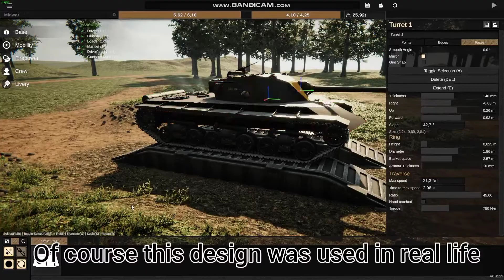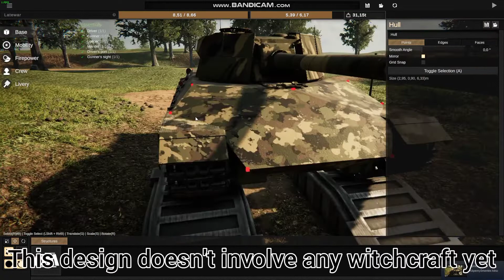Sprocket - Pike nose armor design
I looked but found 0 videos on this topic so I took the opportunity to be the first one. This armor shape was mostly used by the Soviet Union, and the Communist China. However if you want a western example, you have the Valiant British tank.